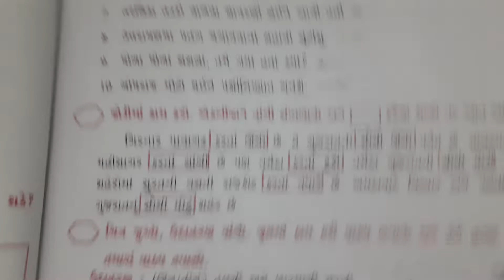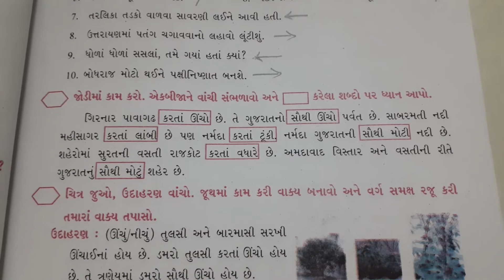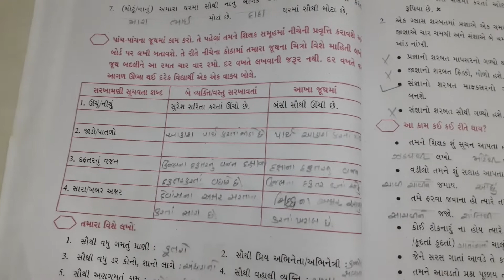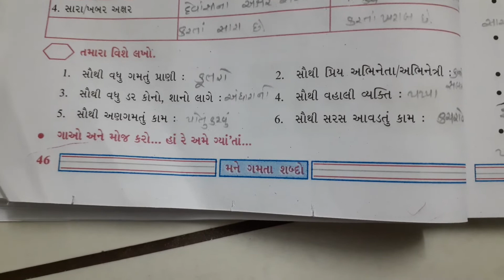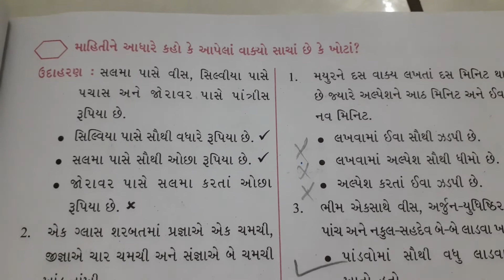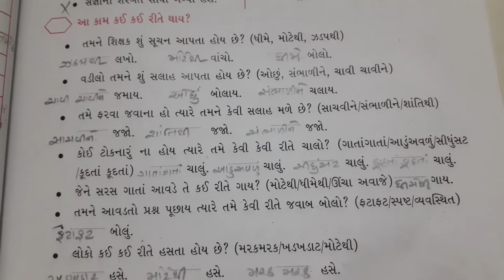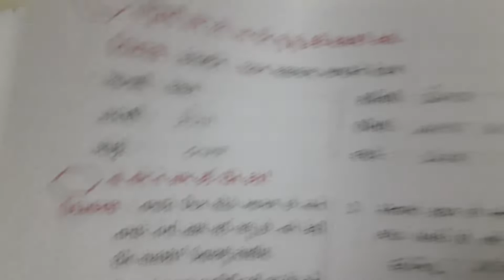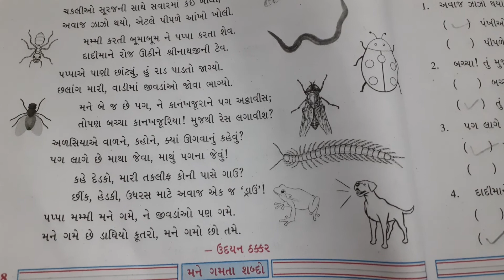dhoran-5 kekaarav || ધોરણ-5 કેકારવ પાઠ-3 સવારે સળવળ